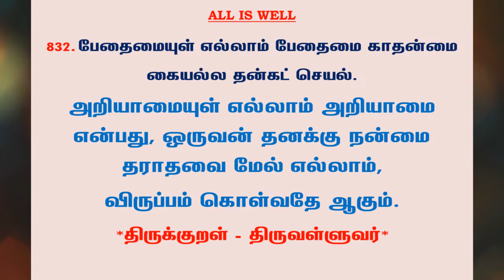#1015 | தினம் ஒரு திருக்குறள் - குறள் 832 | Kural 832 - Daily One Thirukkural